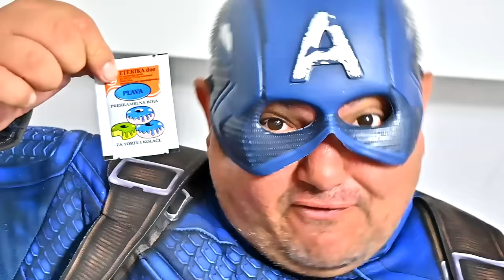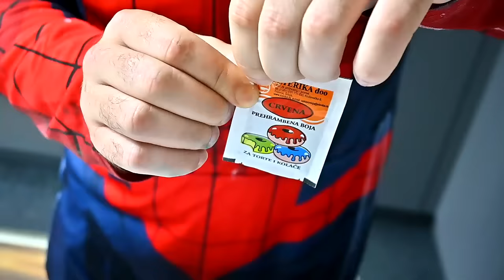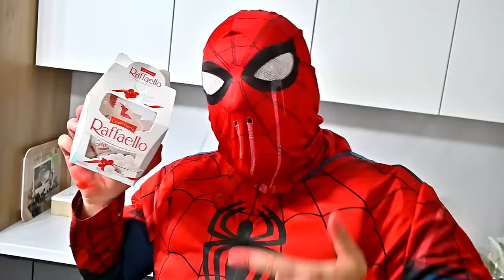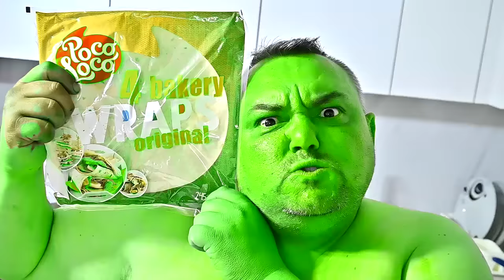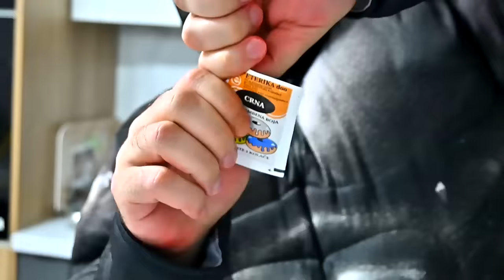Blue Food VS Red Food VS Green Food VS Orange Food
Superheroes or Super Cheffs